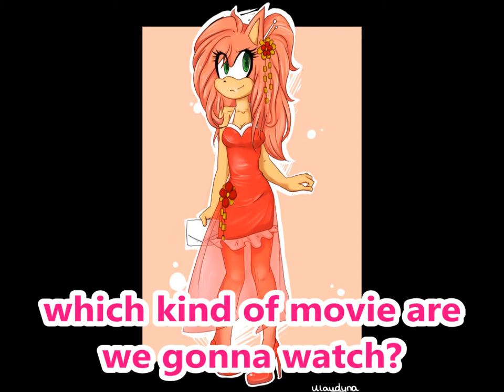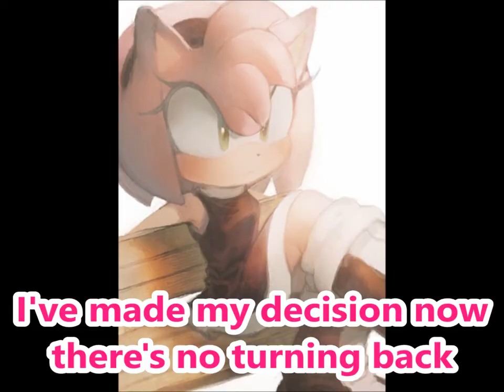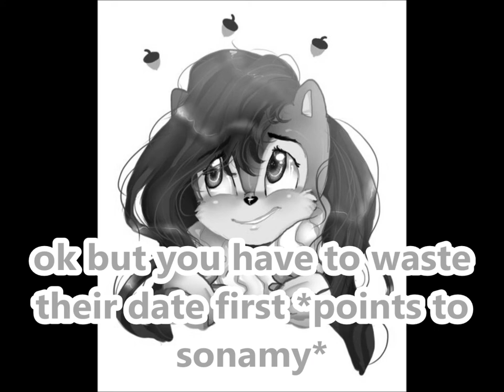sonic at school part 28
◣Stalk me◥
7€ de réduction pour vous inscrire sur l'offre de votre choix à avec mon code "Johannasapphiregamo7" 300 points offerts sur ZppyDay